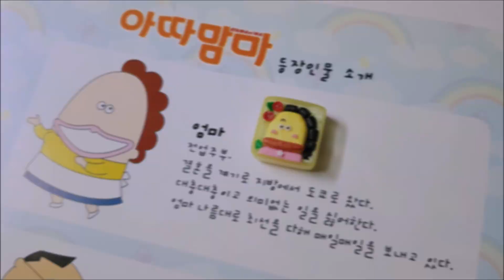아따맘마 애청자였다면 한눈에 알아볼 미니어처👀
얏호~! 안녕하세요 여러분 쪼끄맹 입니다 ^_^💓
그동안 연휴 잘 보내셨고 잘 지내고 계시나요?
이번에는 예전에 방영했던 TV 애니메이션 아따맘마에 나온 캐릭터 도시락을 미니어처로 만들어봤어요!😙

아따맘마는 제가 어렸을 때 많이 보고 좋아했던 애니메이션인데,
에피소드가 끝나고 마지막에 실제 요리를 애니메이션과 함께 보여주는 아따맘마 쿠킹 스튜디오라는 코너가 있었어요 ㅎㅎ
그 중에 하나인 엄마의 화려한 주먹밥 도시락을 만든 거랍니다~
(제발 여러분들 중에 이거 아시는 분 있기를..!!😭)

하도 오래전에 방영한 거라 모르는 분들도 많을 거 같지만…
부디 재밌게 봐주셨으면 좋겠습니당🙏🧡

그럼 오늘도 쪼끄맹 영상과 함께 즐거운 하루 보내세요~! :9💛💚